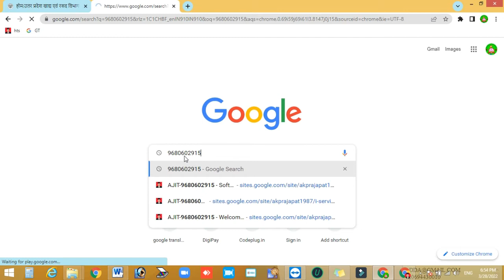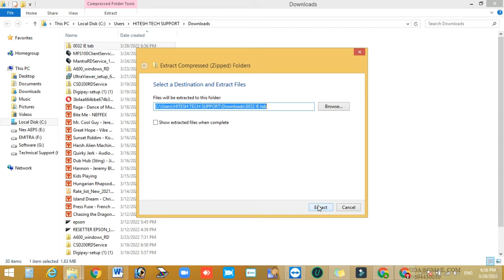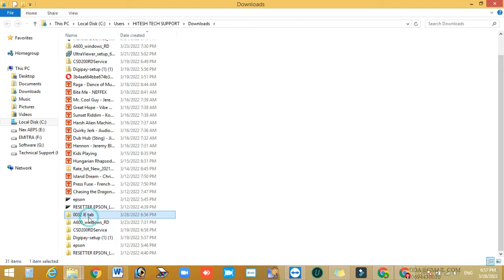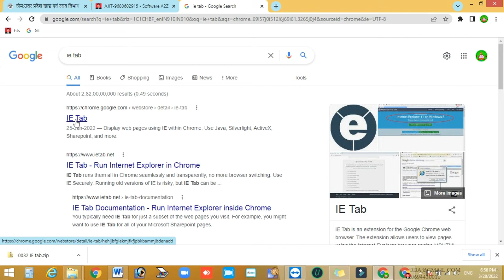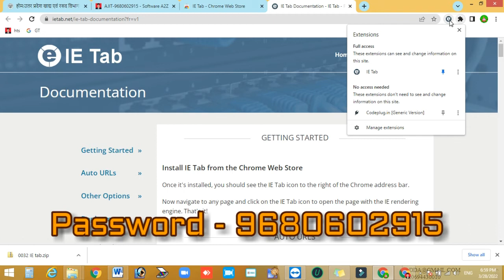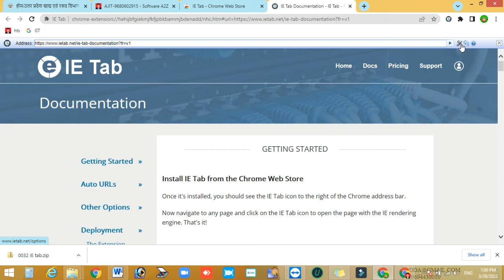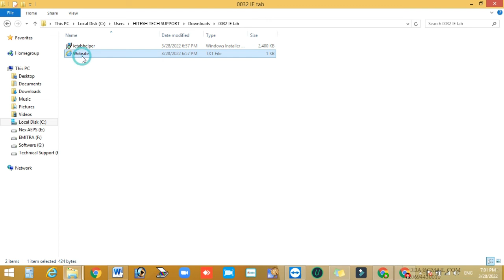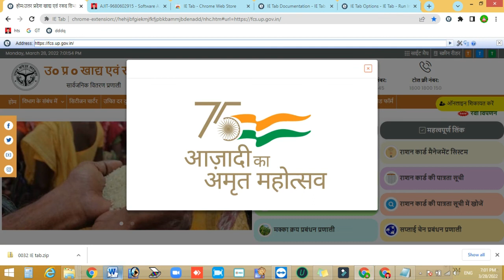How to open Website In Window 11 Internet Explorer 11 || IE Tab Process || Install IE 11 In Win 11